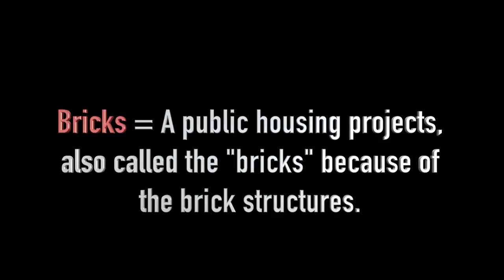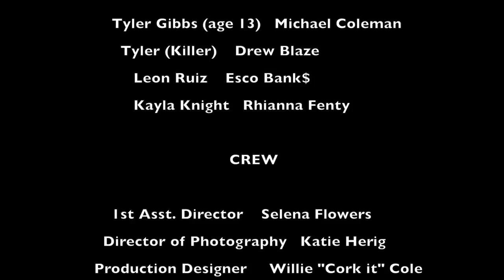Bricks Trailer (R.I.P. Drew)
This is a student pitch project where we had to pitch a film idea to possible investors Shot, Directed and Edited by Terry Barnes. We attached Jay-Z for to the project for location, funding and music for the film "Bricks." We used Timberland, Rock Star Energy Drink and Apple as product placement investors. Fun exercise and we shot a trailer and all. Also I'm posted this because Andrew "Drew" Garland passed away early this month and he played the killer aka Tyler and helped with shooting some scenes. I alway immortalize my friends and associates in film. RIP Drew!